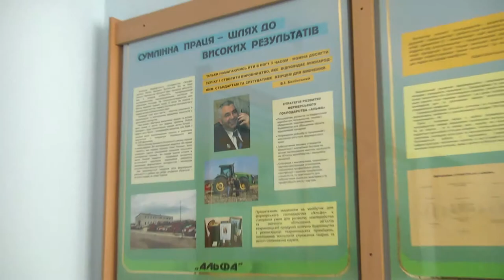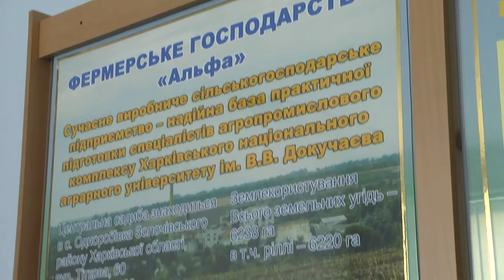Открытие новой аудитории в ХНАУ им. В. В. Докучаева.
Партнер показа Открытие новой аудитории в ХНАУ им. В.В.Докучаева.
На агрономическом факультете Харьковского национального аграрного университета им.В.В. Докучаева открыли новую аудиторию.Такой подарок сделал университету его выпускник, директор фермерского хозяйства  « Альфа»  Виктор Белинский..